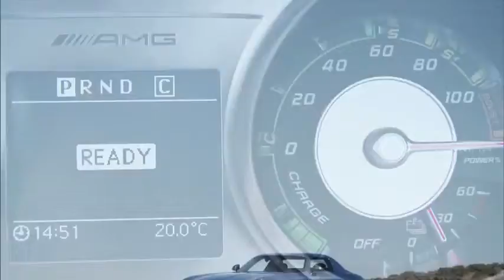2014 SLS AMG Electric Drive New Electric Cars Mercedes Benz